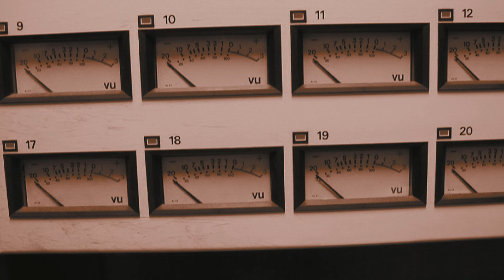Giuliano Palma & The BlueBeaters - I Don't Want To See You Cry (Remastered 2023 / Visual)